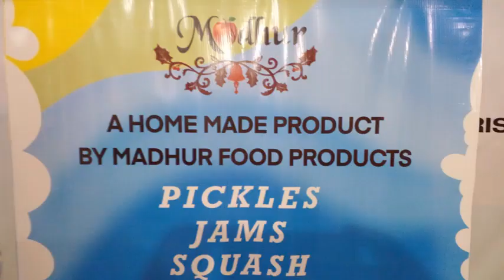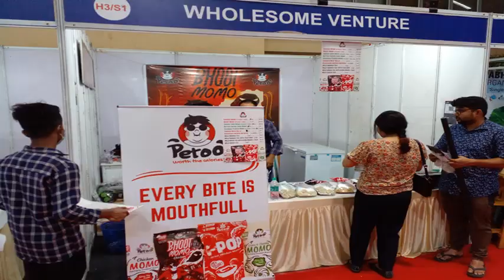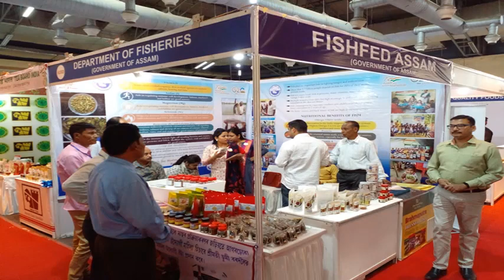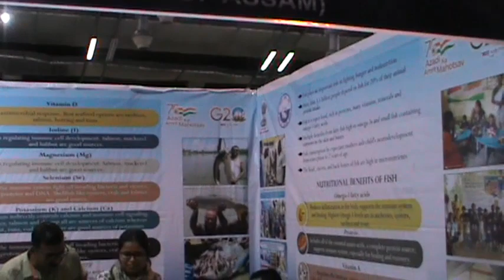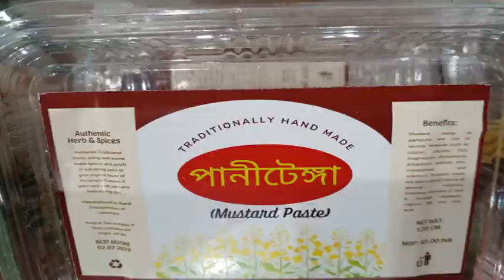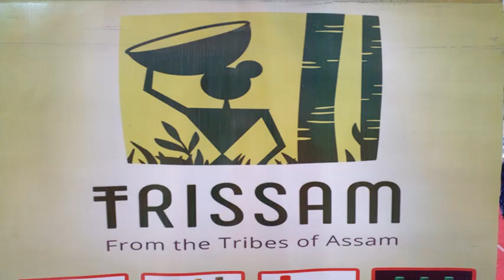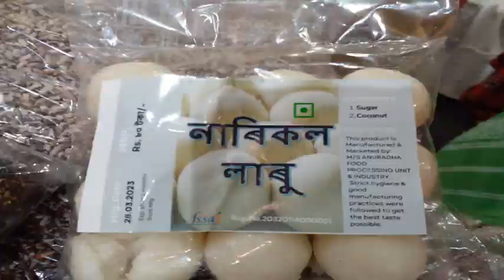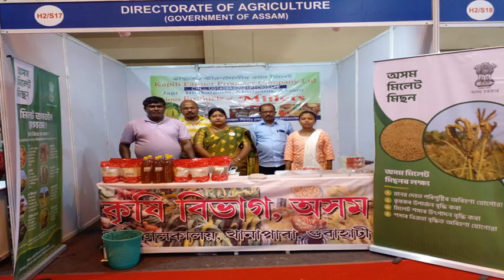উত্তৰ পূৱ খাদ্য মেলা ২০২৩ গুৱাহাটীত এপাক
মণিৰাম দেৱান বাণিজ্য কেন্দ্ৰ, গুৱাহাটীত অনুষ্ঠিত উত্তৰ-পূৱ খাদ্য মেলা ২০২৩ ৰ সামৰণিৰ দিনটোত গ্ৰহণ কৰা কেইটিমান সাক্ষাৎকাৰৰ ভিত্তিত এটি ভিডিও।